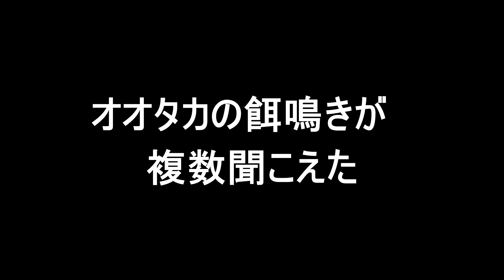2022 9/29 オオタカ成鳥オス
厳かな朝御饌のあと、ヤマガラと遊んで帰ろうと思っていたら
出会ってしまった。8:09~10:10の記録
おとーさんは そのう がぱんぱんｗ　彼が他の声の主を追わないのは
相手がメスの可能性大。声が近づいた時随分探したが、確認できず。
ひと段落して、ヤマガラとおおいに遊びましたｗ
あの、おとーさん、聞きたいんだけど、前妻と現妻、どっちも視界にいるとき、
どんな気分かねｗｗｗ